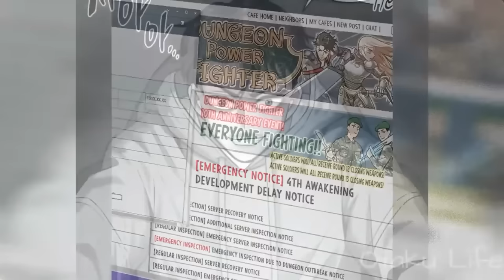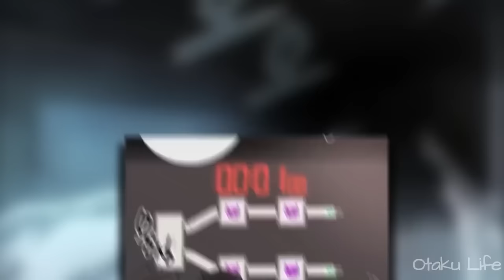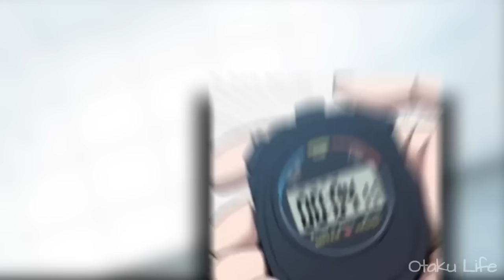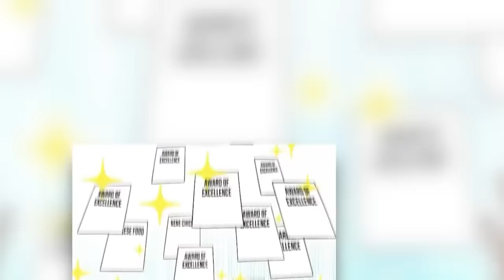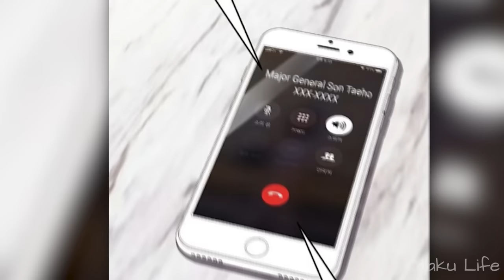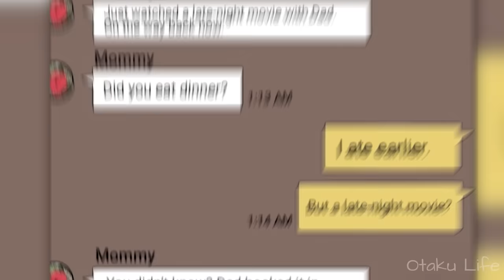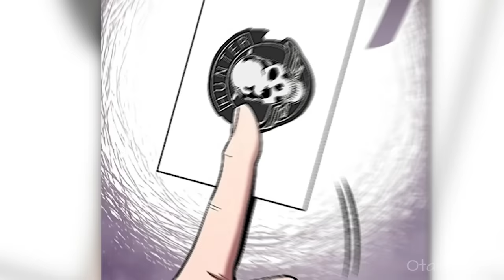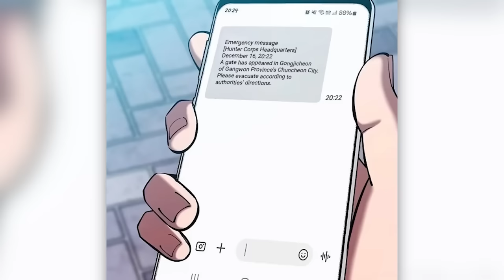[FULL] A Max Level Dark Magician Is Returned To Earth By The Saint Where He Becomes Even Stronger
Name of the Manhwa at the start of the video.